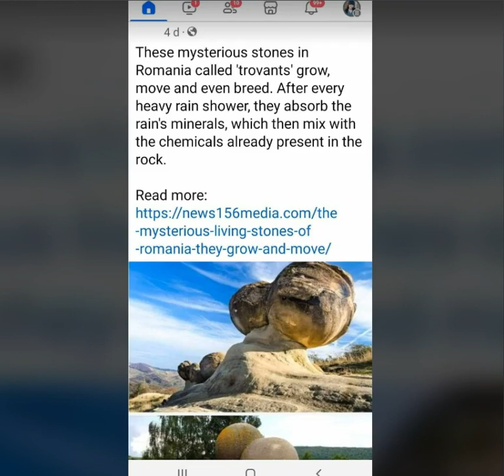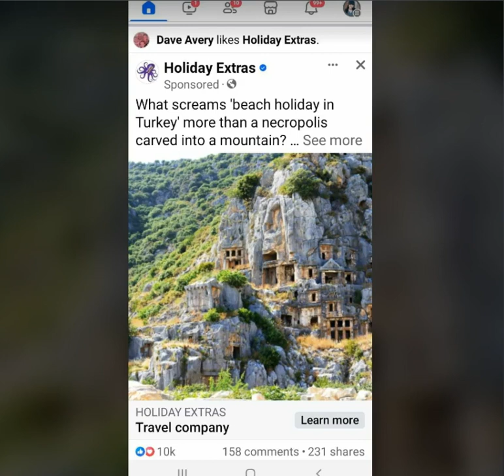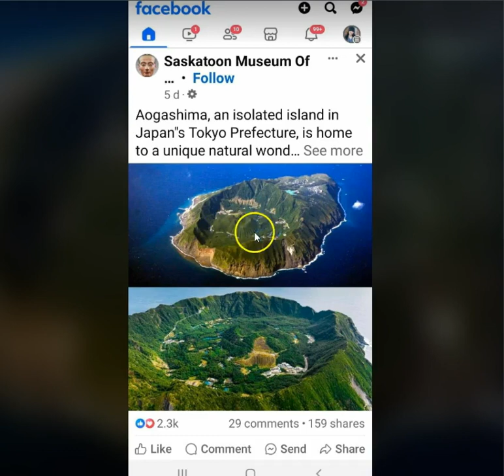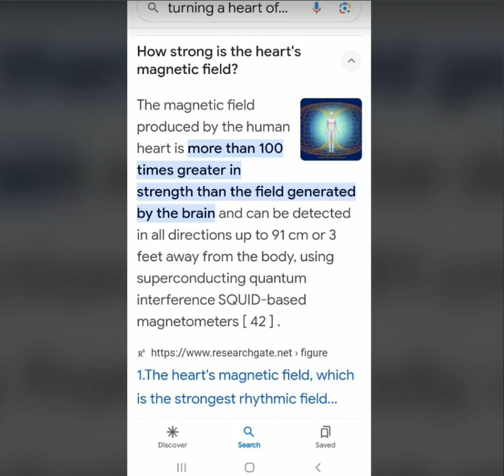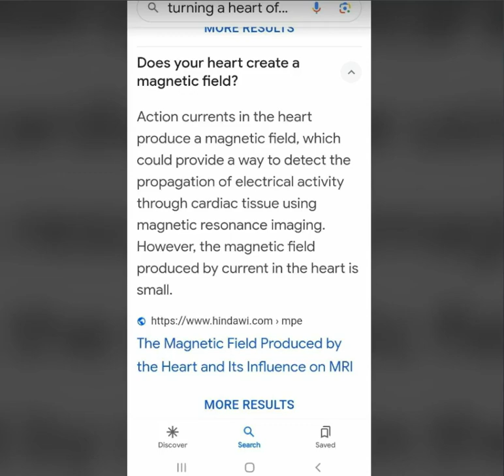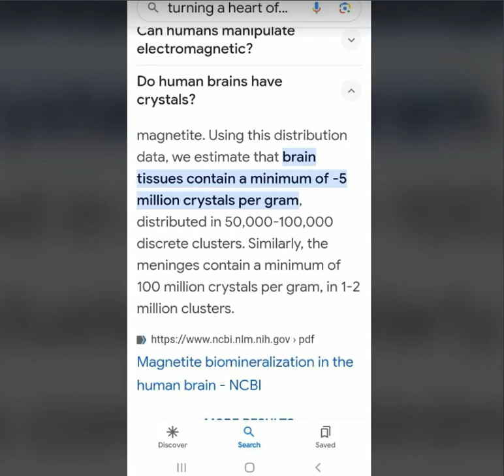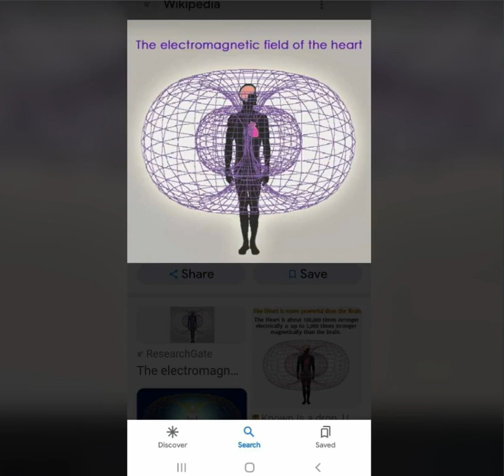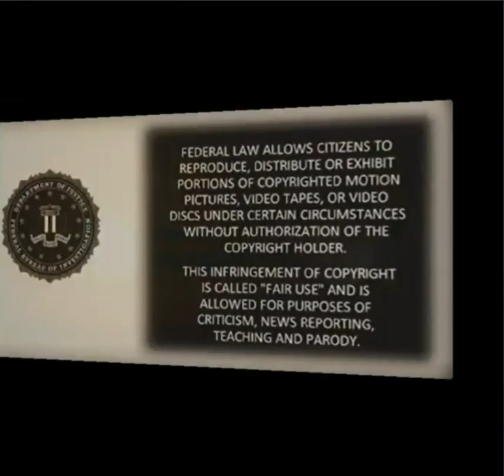Electric Us - SAMFU